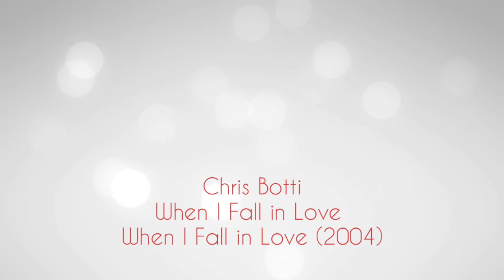Chris Botti - When I Fall in Love (When I Fall in Love 2004)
Лирический альбом трубача Криса Ботти.
Теперь и в нашем Telegram канале.